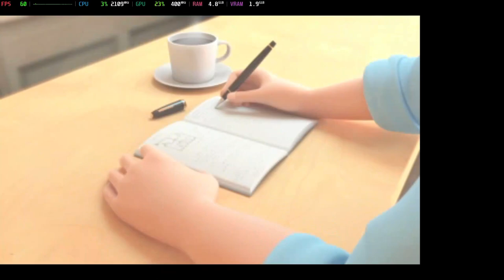Is Detective Pikachu Playable? Citra Performance [GTR6 Mini PC]